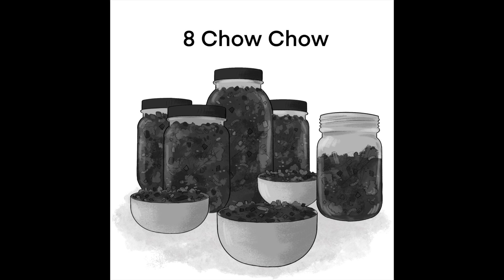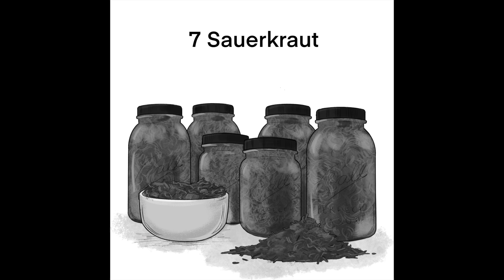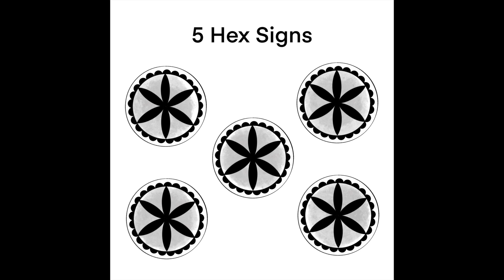PA Dutch 12 Days of Christmas!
Enjoy this PA Dutch version of the 12 Days of Christmas!

Lyrics: Doug Madenford
Drawings: Reid Leupold